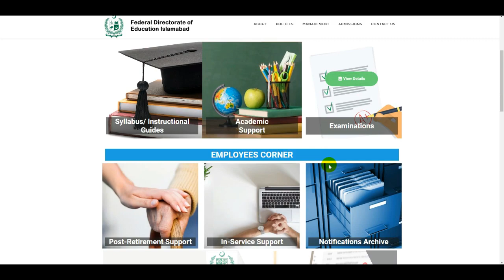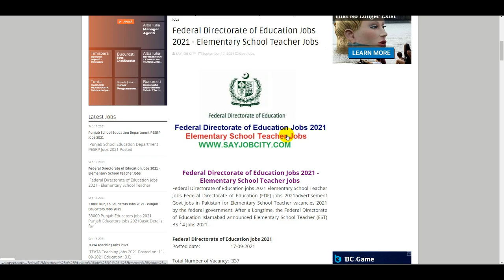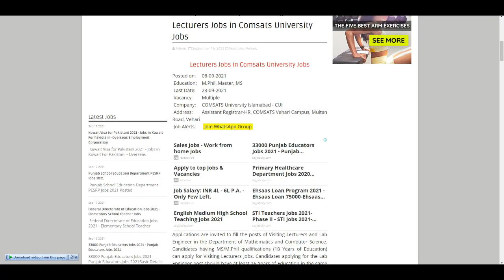70000 Teaching Jobs 2021 | School Education Department Jobs | Educators Jobs | Federal Education Job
70000 Teaching Jobs 2021 | School Education Department Jobs | Educators Jobs | Federal Education Job

Call Center Jobs 2021 - Part Time Jobs Online Apply - How To Get Call Center Jobs - Jobs Call Center

Air Blue Jobs 2021 – Latest Airblue Careers in Pakistan Air Blue Jobs Apply Online - Airline Jobs

Air Force Security Force PAF Jobs - PAF Civilian Jobs - ASI Jobs - Sub Inspector Jobs - Air Port Job

NAB Jobs 2021 - How To Apply NAB Jobs - National Accountability Bureau NAB Jobs - Govt NAB Jobs 2021

Income Tax and Customs Department Jobs 2021 - FBR Jobs 2021 - Federal Board of Revenue FBR Jobs

25000 Latest Govt Jobs in Pakistan - How To Online Apply Government Jobs 2021 - New Govt Jobs 2021

National Bank of Pakistan Jobs 2021 - NBP Jobs 2021 - Bank Jobs in Pakistan - National Bank Jobs

MES Jobs 2021 - Military Engineering Service Jobs 2021 - Pak Amry Military Jobs - Pak Army MES Jobs

Latest Wapda Jobs 2021 - NTDC Jobs 2021 - Wapda Jobs Online Apply NTS - New Jobs in Wapda - NTS Jobs

Join PAF as Civilian Staff in PAF Civilian Jobs 2021 - PAF Civilian Jobs - Join Pakistan Air Force

Pak Army FWO Pioneer Sipahi Jobs 2021 - Pak Army Sipahi Jobs - Frontier Works Organization Jobs 2021

70000 Teaching Jobs 2021,School Education Department Jobs,Educators Jobs,Federal Education Job,